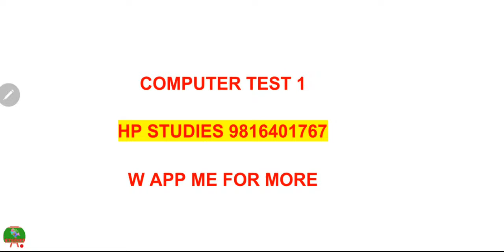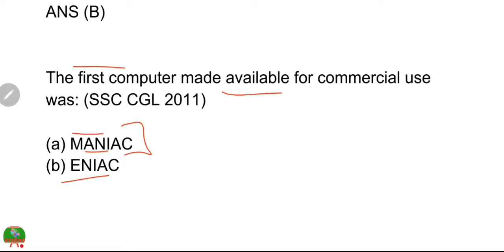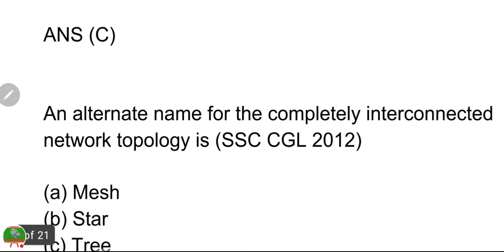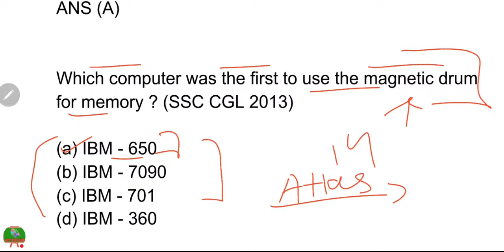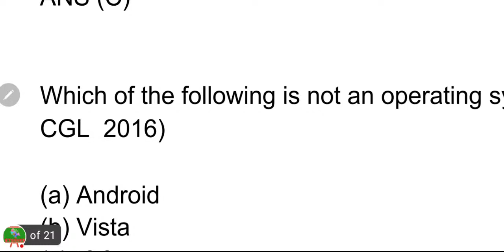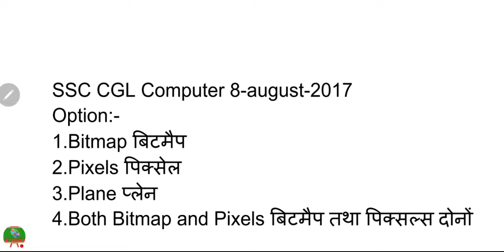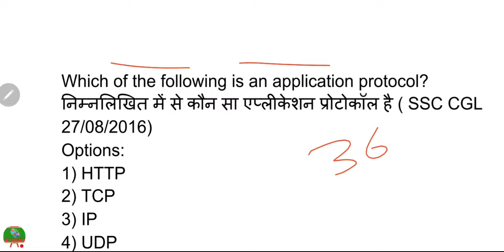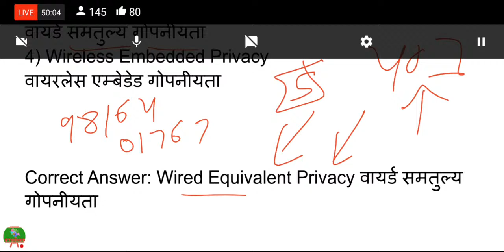JOA LIVE TEST 16